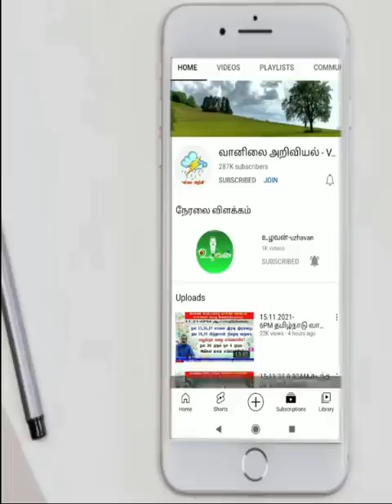டெல்டா உட்படபல மாவட்டங்களில் கொட்டிய மழை.வரும் நாள்கள் எங்கெங்கே?tamil_weather_news